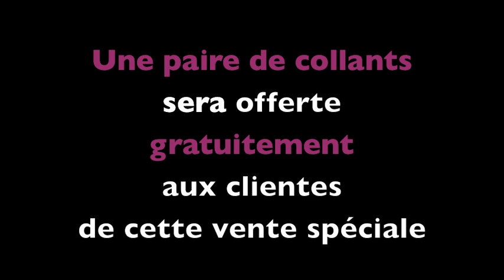2012.11 - Fringues & Cie.Jupes professionnelles neuves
Ce programme est enregistré à titre d'entreprise d'insertion et offre à des femmes éprouvant des difficultés à intégrer le marché du travail, une formation rémunérée en vente et service à la clientèle, une expérience professionnelle et un encadrement personnalisé.

This program is an accredited workforce integration enterprise and offers women who are having difficulty integrating into the workforce, paid training in customer service, real work experience and individual coaching.